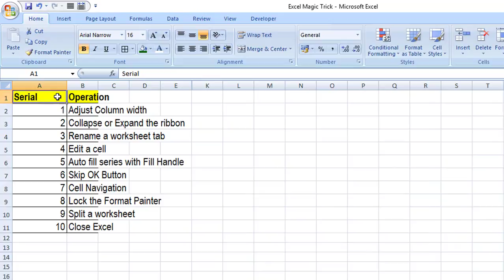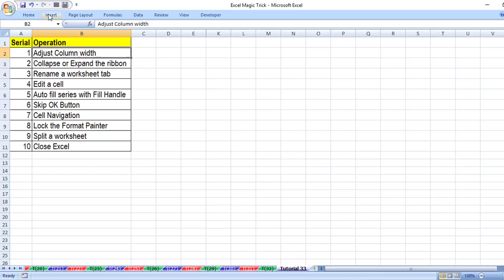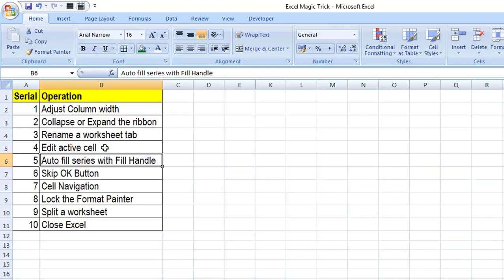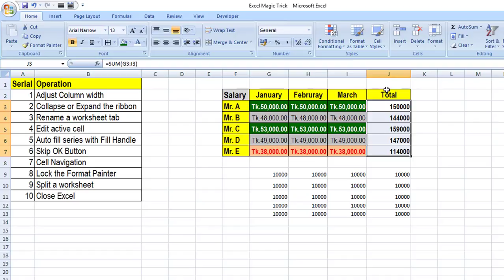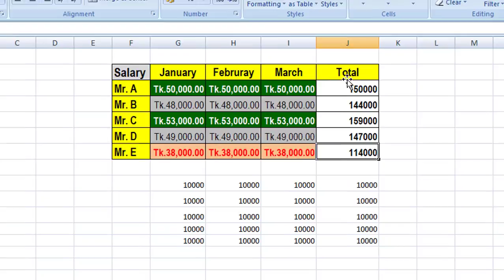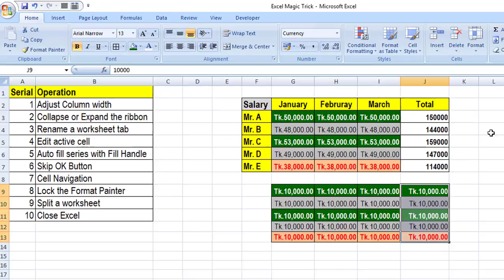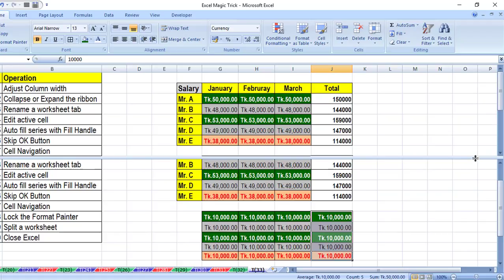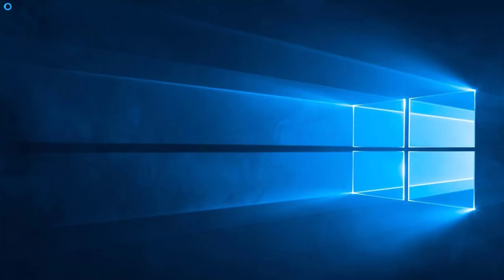Excel magic trick 33 bangla - Double Clicks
This is my excel tutorial named “Excel magic trick 33 bangla – Important Double Clicks”. In this tutorial I have tried to discuss 10 important double clicks in excel bangla i.e. Double click in excel bangla, Excel double click bangla, Auto fit column width bangla, Excel fill handle bangla, Lock format painter in excel bangla, Unlock format painter in excel, Close excel by double click, Exit excel by double clicking bangla etc. This function also helps us to know, how to Skip OK button by double click, how to edit cell value in excel bangla, how to Split Worksheet Bangla, How to rename worksheet tab bangla, how to navigate cell in excel bangla, etc. These double clicks in excel is most important in our daily life. This lesson helps us to make our work easy. This is very important tutorial about excel. Watch my all videos of excel. The links are as follows: